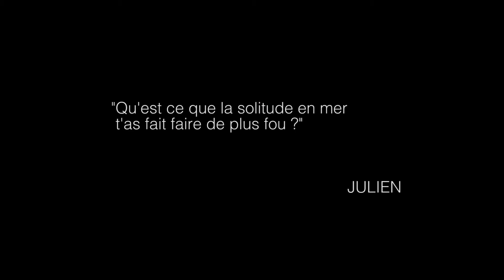L'interview Tour du Monde avec Yann Eliès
Comment gérer l'éloignement familial ? Quelle est la chose la plus folle que vous a fait faire la solitude en mer ?
Voici les réponses croisées à deux nouvelles questions que nous avons posées à Thomas Coville et Yann Eliès - Groupe Quéguiner​